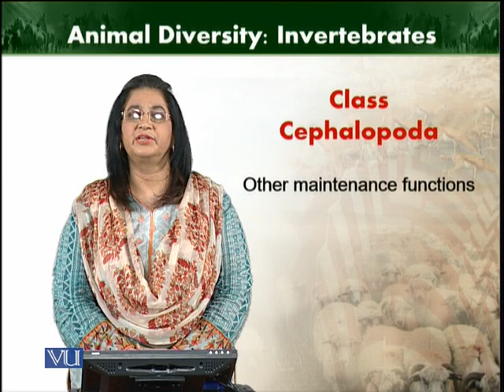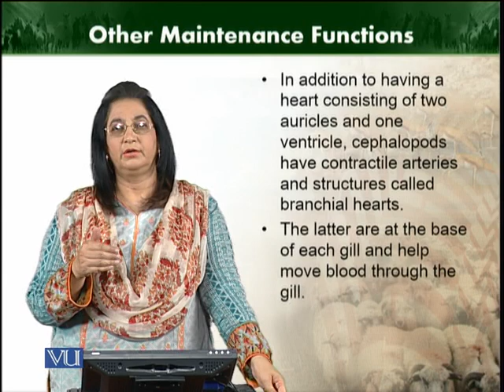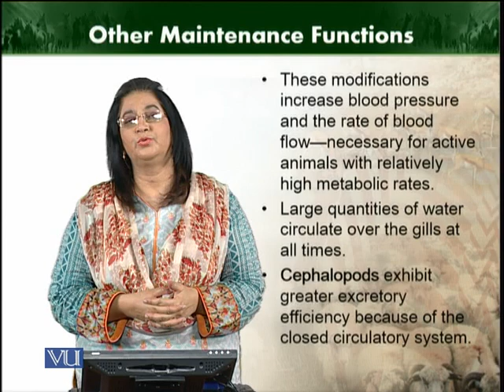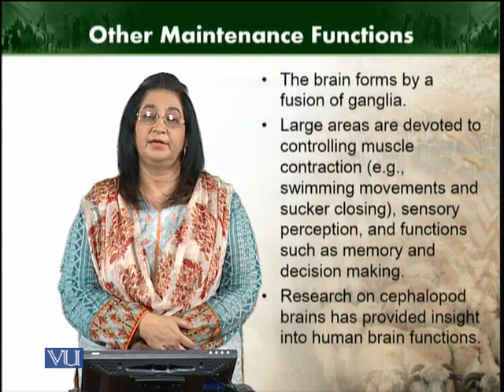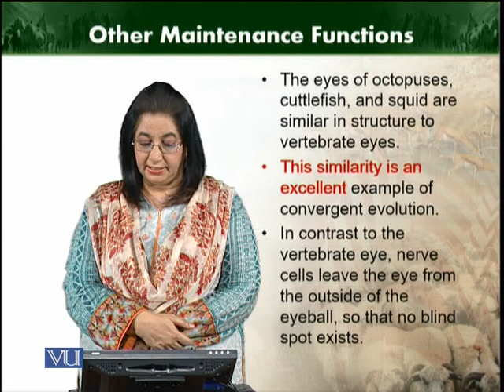Maintenance Function | Animal Diversity Invertebrates | ZOO512T_Topic093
Topic093: Maintenance Function
by Dr. Farkhanda Manzoor